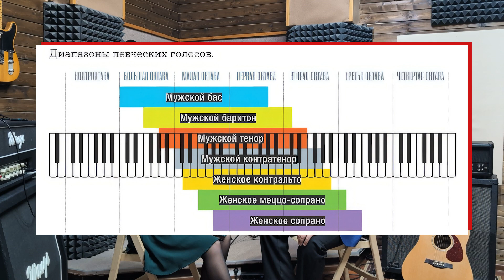Музыкальная гостиная👋. Выпуск 2. Сергей Колесников. Православие, Творчество, Цой, Магомаев, Пародия.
00:00 Вступление и представление гостя Сергея Колесникова
01:22 Из программиста в вокалисты
04:48 Про Москву - Левитан, Лучший город земли
06:20 Голос Ельцина
06:47 Голос Брежнева
08:10 Православие в творчестве Цоя
11:47 На Куликовом поле тишина, о схватке Челубея и Пересвета
17:24 Про костюмеров
17:52 О Море, Море
18:49 Эпилог